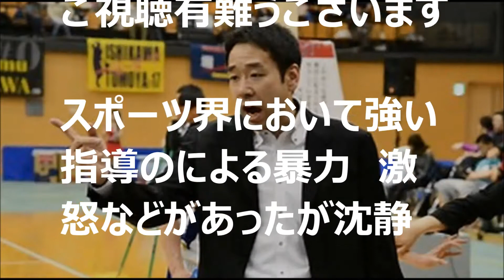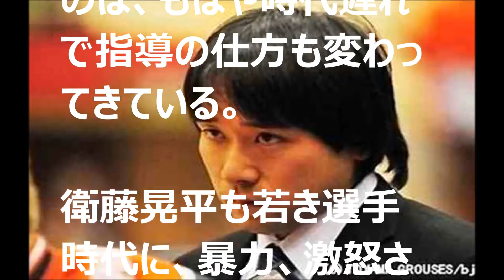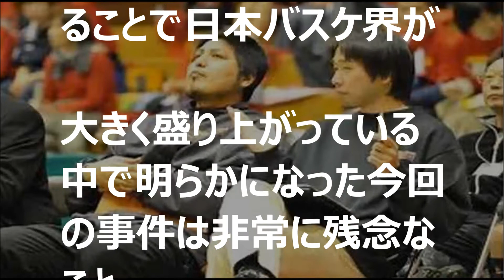繰り返された暴力と暴言、指揮官の衛藤晃平が全職務停止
説明
タイトル
音源　　魔王魂
関連動画